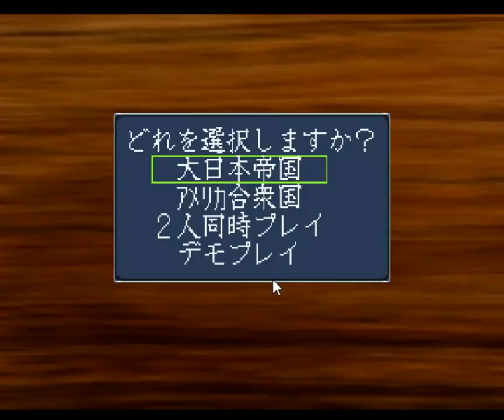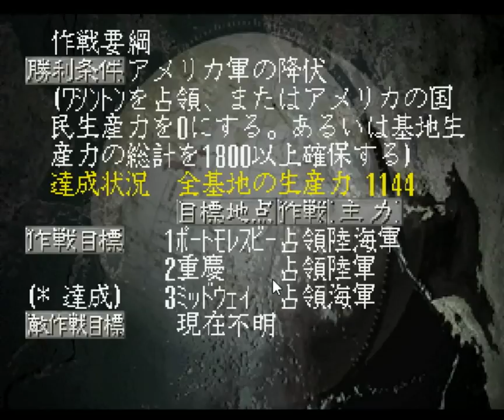▼初回30分スペシャル [提督の決断2 実況] 太平洋戦争#01 「聯合艦隊出撃」〜ミッドウェー島攻略作戦を発動、空母機動部隊を出撃させる〜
提督の決断２、セガサターン版で米軍の反撃キャンペーンシナリオを日本でプレイして来ます。
ちょうどミッドウェー海戦の直前のシナリオになっています。
提督の決断２は陸軍も存在しますが、陸軍は直接操作することはできず、海軍の陸戦隊、海軍の航空隊、そして艦隊の操作を担当します。
当面の目標として、ポートモレスビーとミッドウェーの攻略をしていきます。
ポートモレスビーは井上さんの南洋部隊とラバウルの基地航空隊での攻略、ミッドウェーは聯合艦隊の主力部隊である機動部隊での攻略をしていきます。